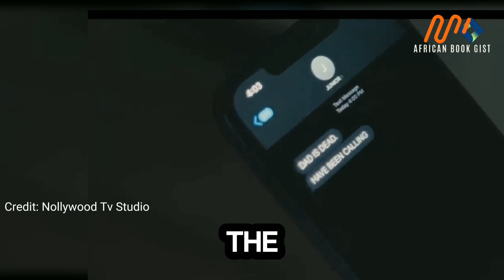MAN LIKE YOU - Full Movie Recap / Review - MERCY JOHNSON, BOLANLE NINALOWO, Adetoro, Nollywood Movie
SYNOPSIS - Desperate, Rola seeks help from Joseph, a mechanic. She proposes a risky plan: Joseph will pretend to be her deceased brother Junior, in order to claim the inheritance.